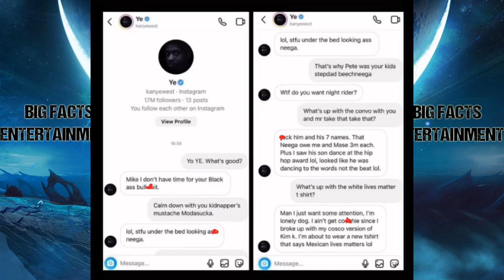Celebrities Gone Wild Micheal Blackson Expose Kanye IG Messages